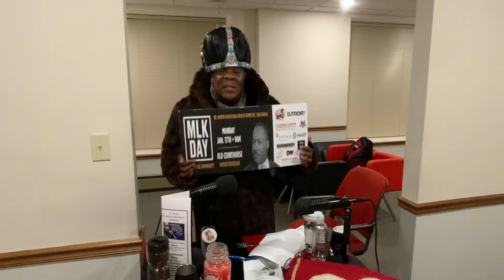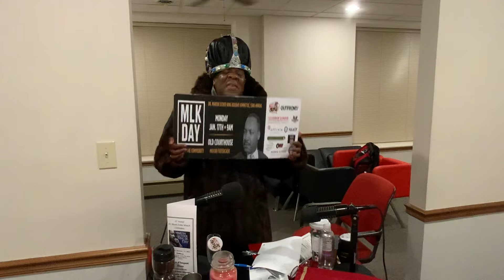STL MLK Day 01/15/24 A Day On Not A Day Off!